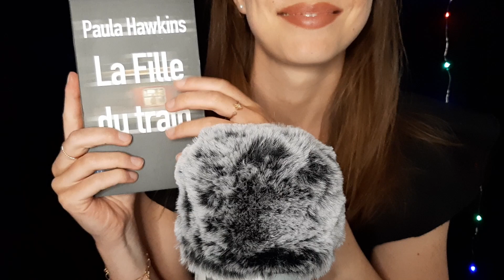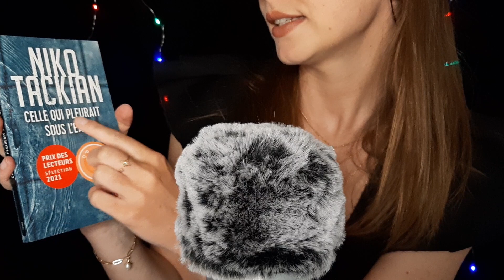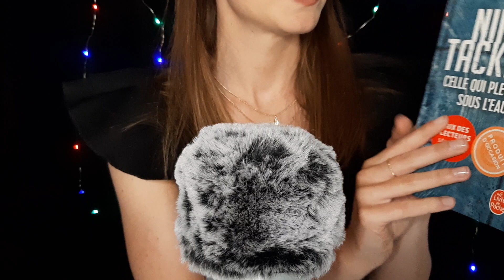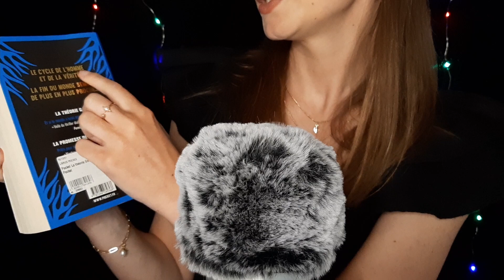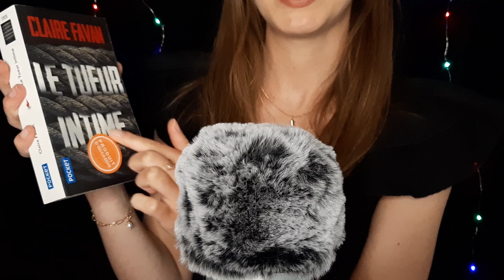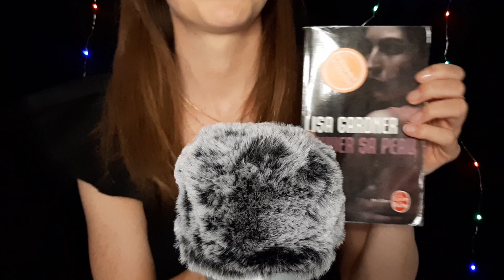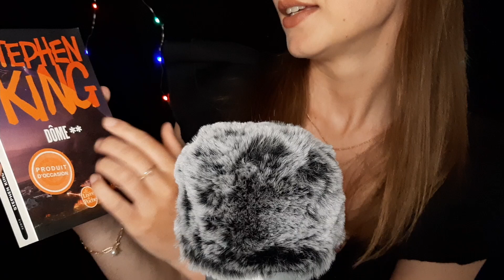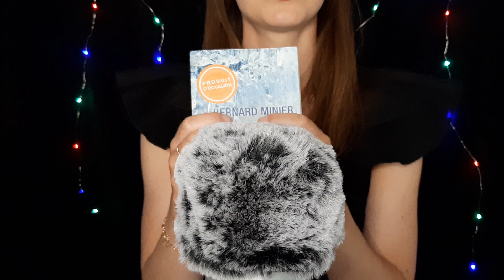ASMR - Haul Livres Thrillers Part. 2 😱 - Chuchotements intenses 💤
Hello, je vous souhaite la bienvenue sur ma chaîne ASMR ! :)
Hello, welcome to my ASMR channel ! :)

Dans cette deuxième vidéo, je continue de vous présenter des livres thrillers que j'ai achetés pour frissonner tout l'été. 🙃 Je vous lis les résumés des histoires en chuchotant et en espérant vous relaxer. Je vous souhaite une bonne nuit. 😊
In this second video, I continue to introduce you to thriller books that I bought to shiver all summer. 🙃 I read you the summaries of the stories whispering and hoping you will relax. I wish you a good night. 😊

00:00 Intro
01:15 La fille du train - Paula Hawkins
03:35 Celle qui pleurait sous l'eau - Niko Tackian
05:14 Sans défense - Harlan Coben
06:58 La théorie Gaïa - Maxime Chattam
08:59 Le tueur intime - Claire Favan
10:56 Léviatemps - Maxime Chattam
12:22 Sauver sa peau - Lisa Gardner
13:47 Dôme - Stephen King
15:10 Glacé - Bernard Minier
16:16 The End